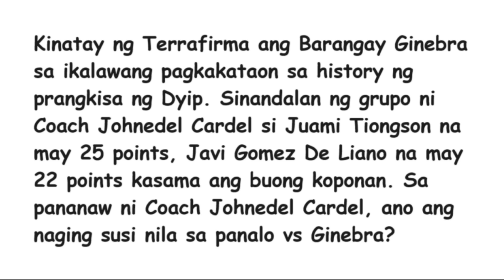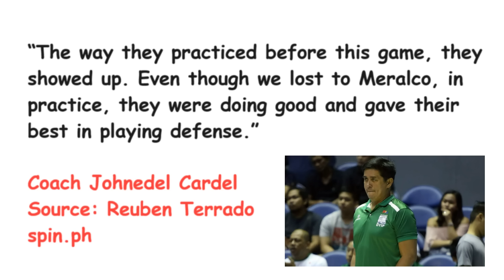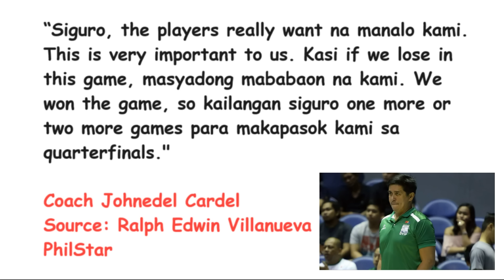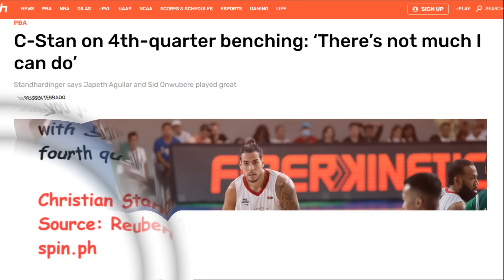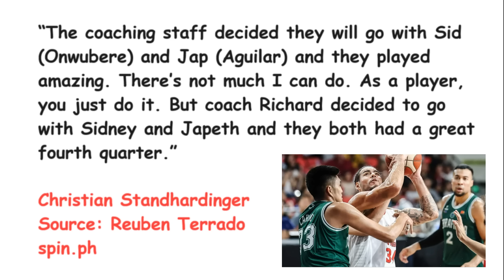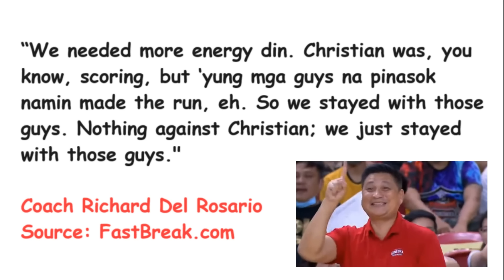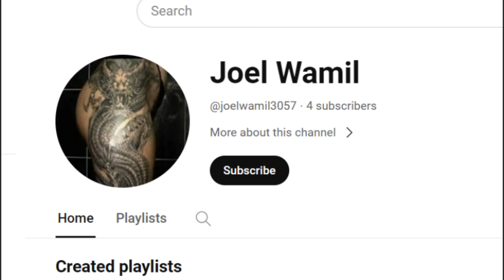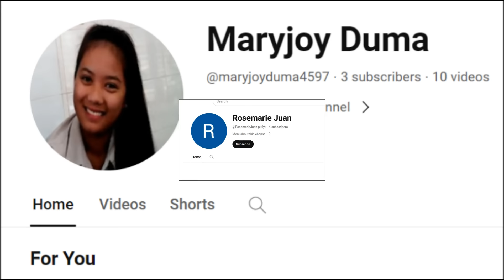Ito ang NAKITA ni Coach Richard Del Rosario kay Japeth at Onwubere kaya BINANGKO si CStand sa 4th Q